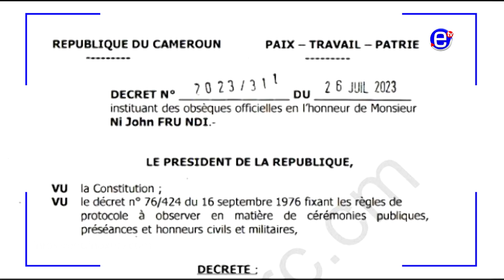OBSEQUES OFFICIELLES POUR FRU NDI: L'ANALYSE DE ARISTIDE MONO - EQUINOXE TV